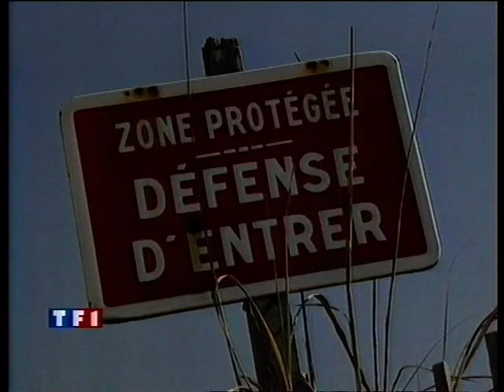Vanessa Paradis interview @ TF1 News, 15 oct 2000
/ check for more Vanessa on my homepage / new videos everyday from my own collection / no copyright infringement intended : please contact me and I will remove immediately any litigious content, thank you. This account is not monetized, I don't intend to make money with it.